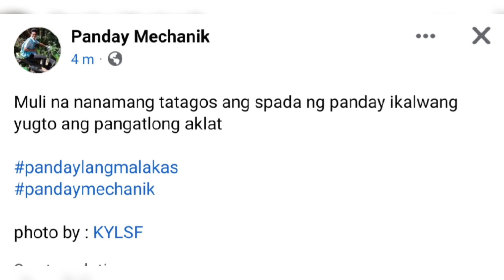PANDAY MECHANIK PHOTOSHOOT 2022